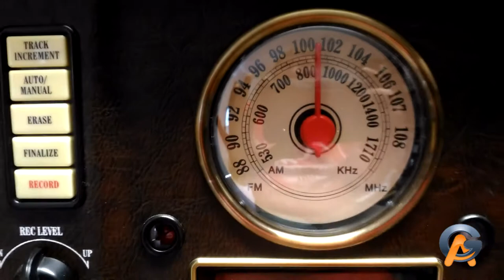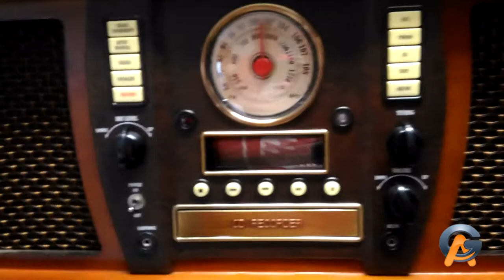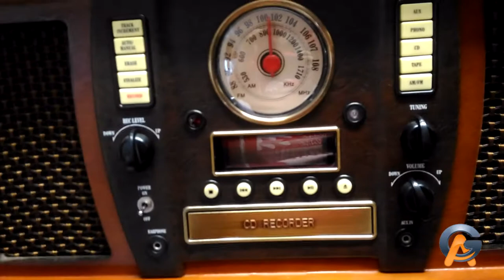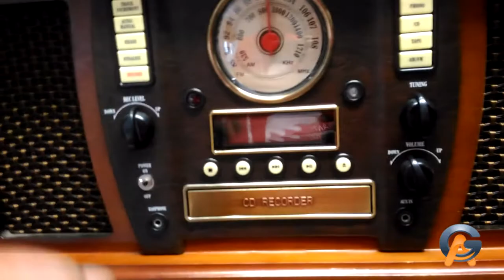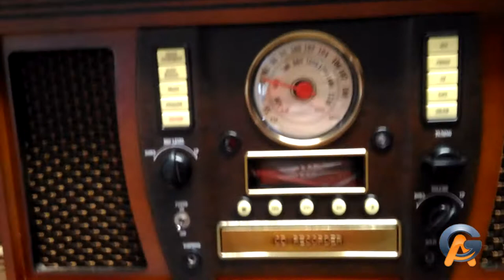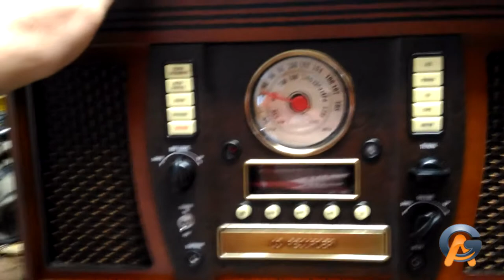Retro Vintage Chines Primeiras Impressões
Me coloco a disposição ao publico que tem este tipo de Retrô, e precisa de alguém competente para fazer a manutenção.

AG Informática Eletrônica, Do som vintage ao profissional
Especializado em todos tipos de vintages Nacionais e Importados.